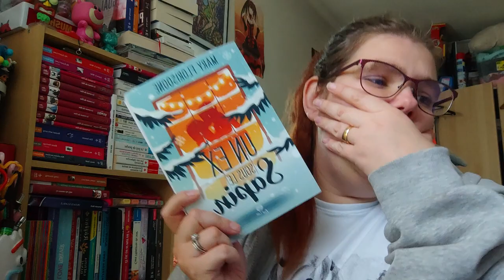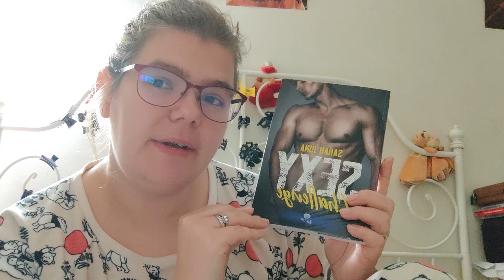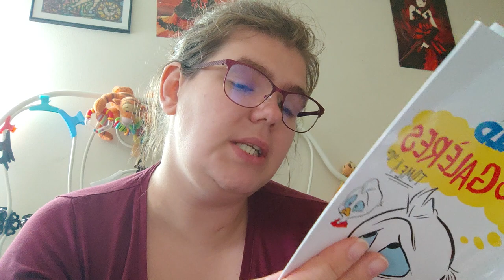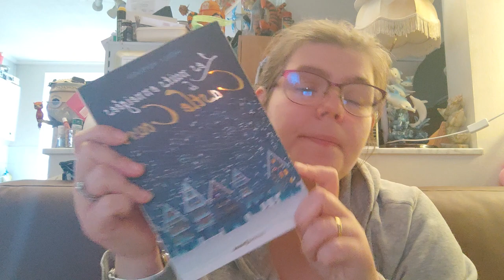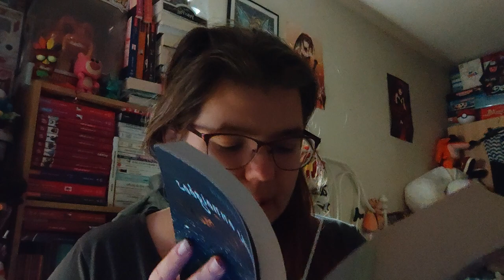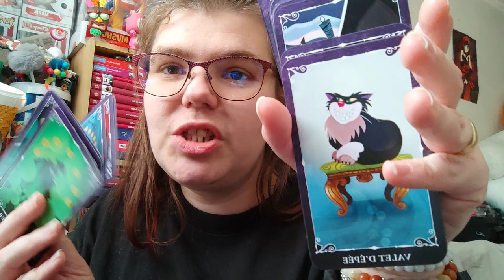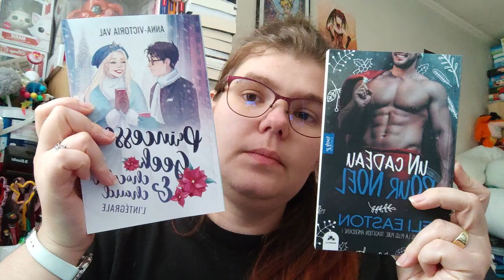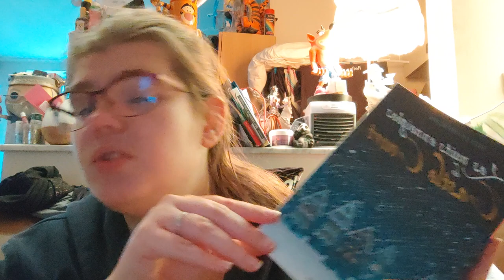Reading Vlog du 14 au 25 novembre 2022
Holà il est l'heure tant attendue Reading Vlog du 14 au 25 novembre 2022
Mon compte:

bebeclochette10

Clochette Arizona

Livraddict :
bebe clochette

ma wishliste:

Vinted :
clochette6715